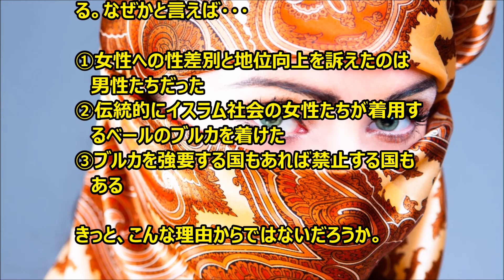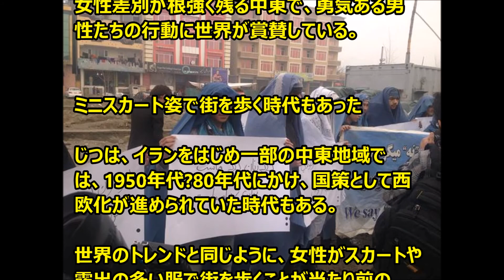「女性のために」勇気あるデモ行進を敢行した、アフガニスタン男性らに世界が共感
中東アフガニスタン・首都カブールで行われたこのデモを指揮したのは、普段は暴力反対運動を行う「Afghan Peace Volunteers」の男性たち。
ブルカと呼ばれる布を頭に巻き、女装してデモ行進を行った。